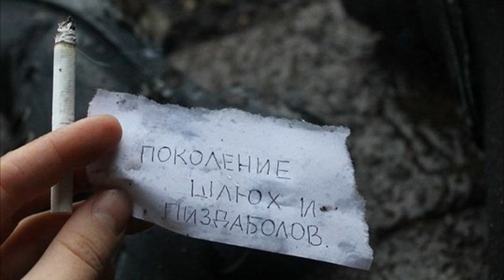Музыка - это лучшие таблетки♛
Когда, как сигарета тлеешь ты… Будто заперта в клетке…
И это от любви, ведь моменты с ним…
Тебе уже не забыть…

А в это время он с другой, строит типа там любовь,
На месте твоем, оказаться мог любой…
В сердце – больно… Совместные роли…
Вы отыграли – всё тут, тебя он убил словом.

Действием своим, сказал, что не любил, а ты…
В слезы, снова, полностью сломана,
И жить уже не хочется, жизнь повреждена,
И нету мочи уже да! Да! Да!

Ты была предана, а теперь растоптана,
И им предана, и уже никак…
Не полетать вам вдаль, он сказал прощай…
Он сказал прощай.

Припев (Олег Сычев):

Порой мир, так несовершенен,
А то, что дорого, может так сильно обжечь,
И только твой мир, созданный строчками песен,
Поможет спрятать тебя и уберечь.

Куплет 2 (Олег Сычев):

Ты верила в его слова, ты верила в жизнь с ним,
Но смерчу удалось… Сломать все ваши чувства в миг.
И ваши виражи, кураж тот смылся,
Так не аккуратно, остались только кадры…

Фотографии и сэлфи, переписки, смс,
География любви всей, что так больно сесть, прочесть.
Но ты читала, понимала (все ложь),
Отношения вспоминала (до слёз).

Только голос в наушниках тебя и спасает,
Только голос в наушниках тебя понимает…
С музыкой звучит, в такт твоего сердца,
Он звучит из места, где открыта счастья дверца.

Дает надежду, поддержку, но и добивает…
Песня горькая таблетка, что от любви спасает…
Включишь на репит, ритм пульсом откликнется в венах,
Поможет забыть… Горькую измену.